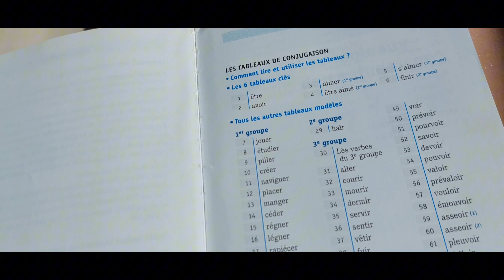Adam adventure ep9s4